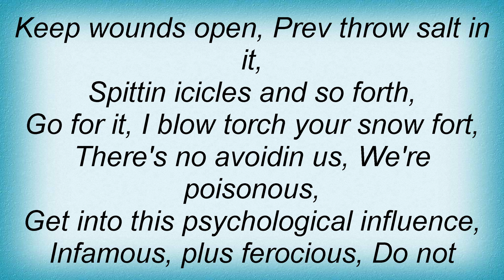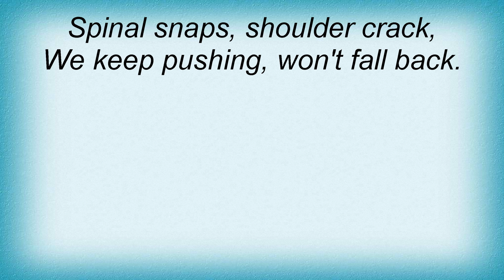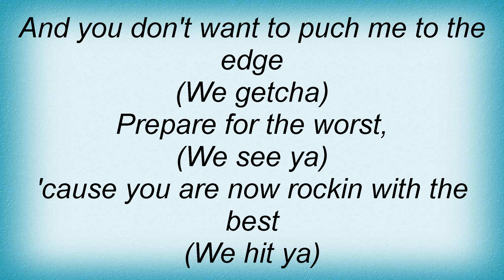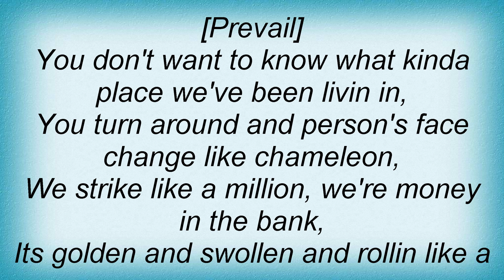Swollen Members - Flawless Lyrics